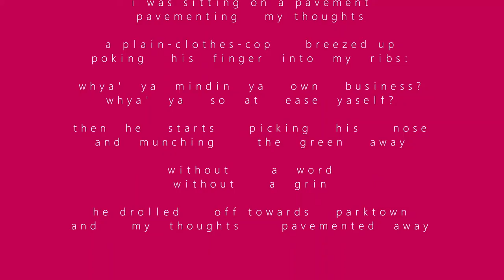"Cop" by Wopko Jensma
A short animated version of the poem, with one interpretation of the poem